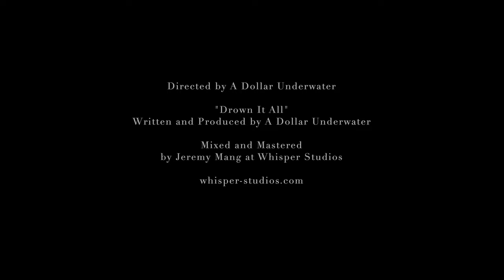A Dollar Underwater - "Drown It All" (Official Music Video)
Official music video for Drown It All.

Mixing and mastering by Jeremy Mang at Whisper Studios

Audio recorded and edited at Defiant Sound Labs

Written by A Dollar Underwater. Daniel Ramirez, Justin Norris and Kyle Fortney.